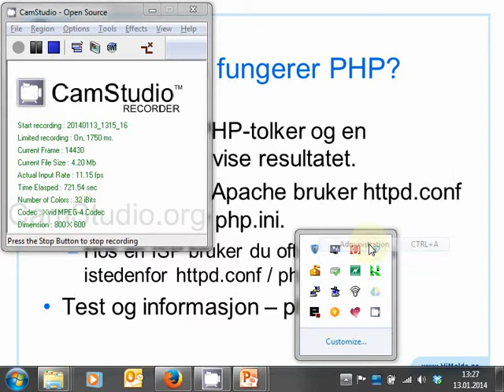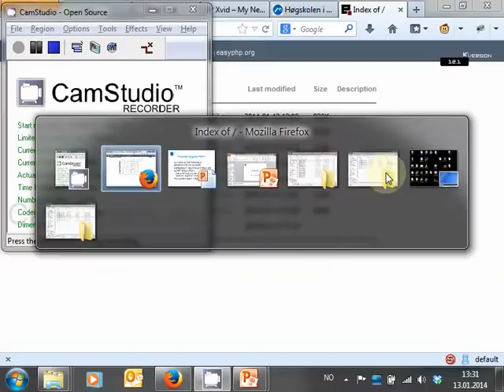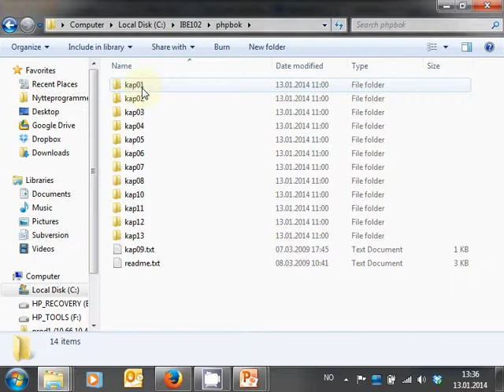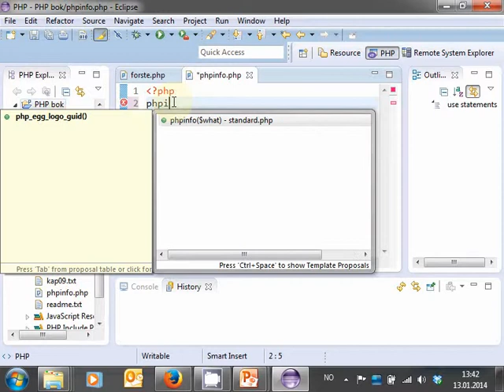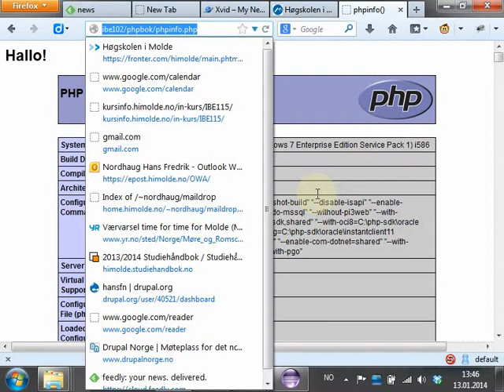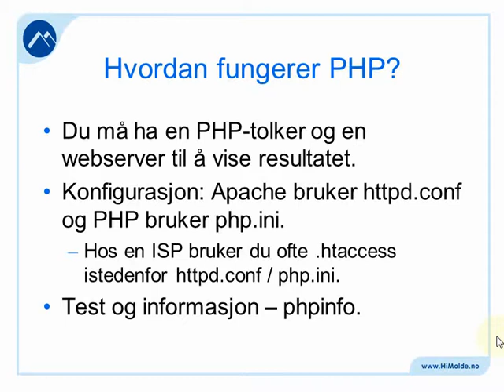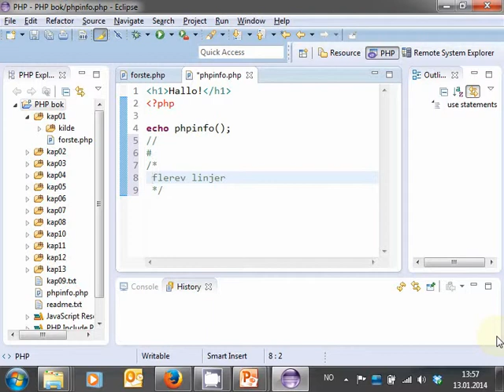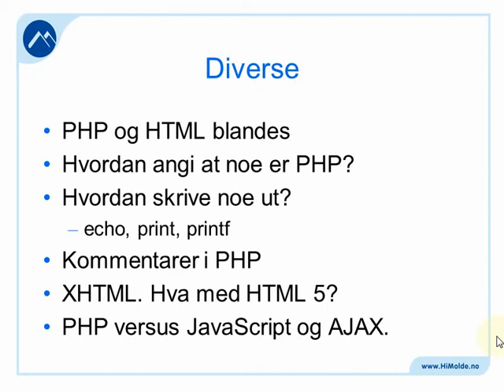102 Forelesning IBE102, 13. jan. 2014